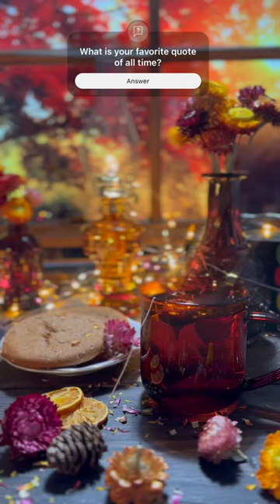Cozy Tea by the Window. 🧡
A cozy cup of tea by the window!